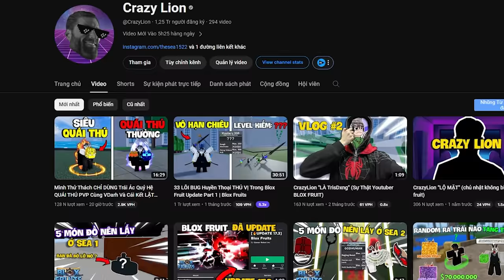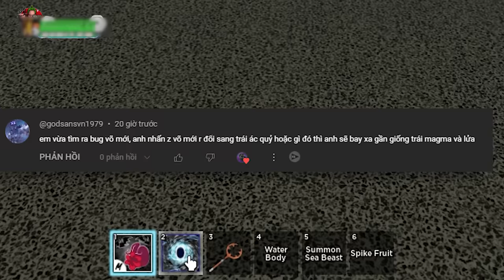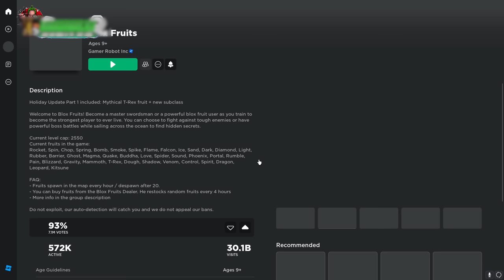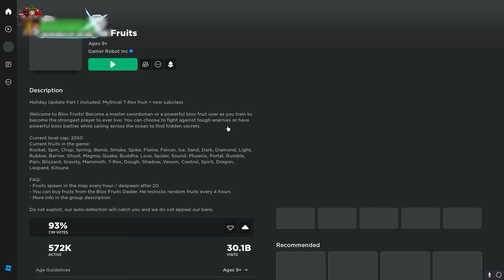45 Lỗi Game THÚ VỊ Làm Thay Đổi Blox Fruit Hoàn Toàn | Blox Fruits